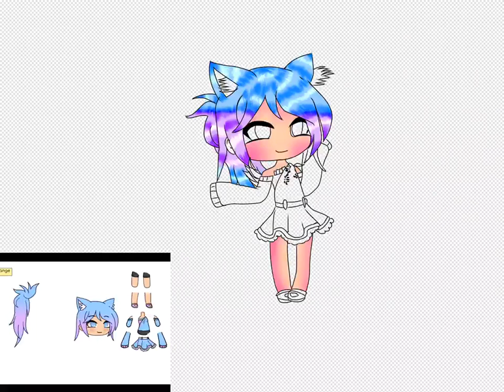Gift for flower the gachatuber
I’m still doing your edits in the last vid